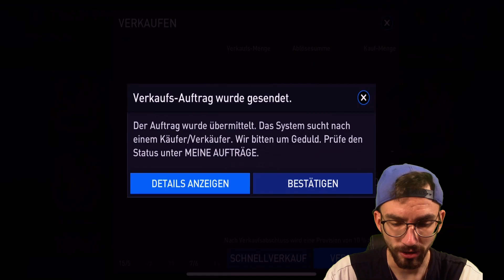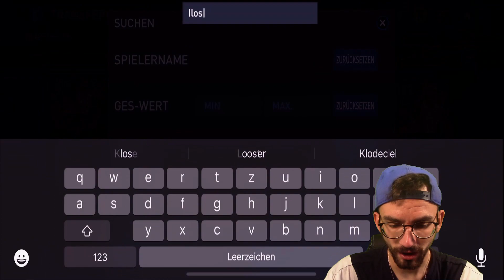GOODBYE !! 😱🔥 FIFA MOBILE 22 #143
► Goodbye! FIFA Mobile PacksTrader Gaming Lets Play FIFA Mobile 22 Folge 143 deutsch german ✘Stadionvlog ✘Twitch PacksUnited ✘Letzte 20 Uhr Folge 🔥VIP werden

euer PacksTrader